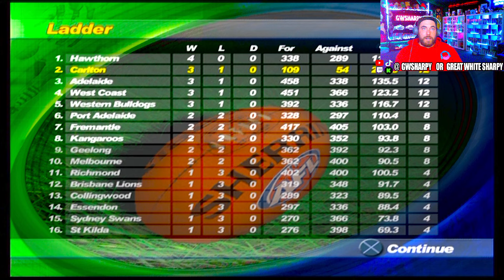PORT ADELAIDE VS CARLTON | ROUND 4 | AFL LIVE 2003 SEASON MODE PLAYTHROUGH